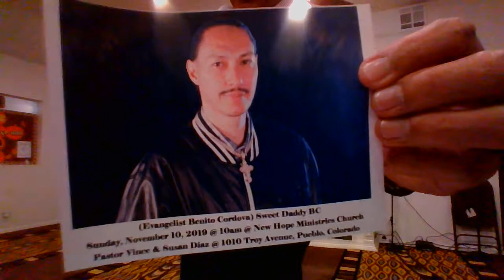Forgive Who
Thursday night service